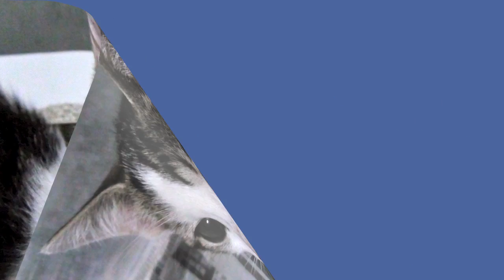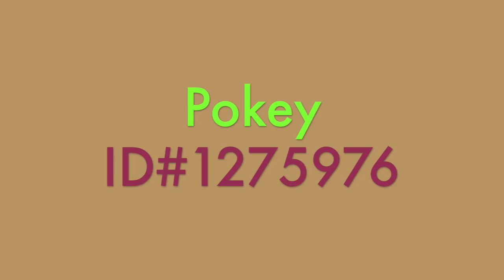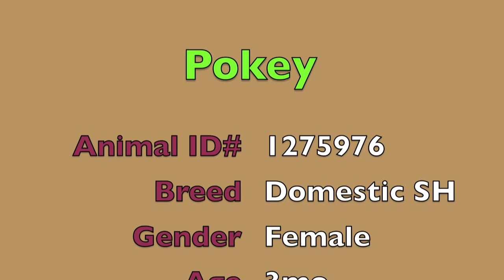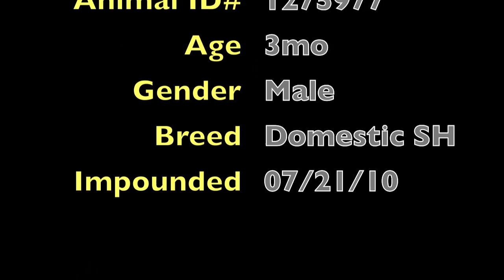The Alley Cats (Sammy, Miss Paris, Pokey, and Mr. London)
The Alley Cats are due for euthanasia on August 1st. Please share. Miss Paris and Pokey have 0 HOLDS

ADOPTED Sammy ID#1275974, RIP Miss Paris ID#1275975, RIP Pokey ID#1275976, and ADOPTED Mr London ID#1275977.

Find them at Miami-Dade Animal Services. They're tremendously cute little kittens. They'll need scratch posts and maybe even a feeder-toy to keep themselves entertained during the day with those and with their own company.

Cats are $35 and that includes shots, micro chip, and spay or neuter surgery. Take two cats for the price of one and save two lives instead. Time and effort spent in raising kittens may be decreased by adopting two at a time. All these get along perfectly, they're sweet, playful little babies. Come check them out at Miami-Dade Animal Services on 7401 NW 74th Street, Miami, FL, 33166